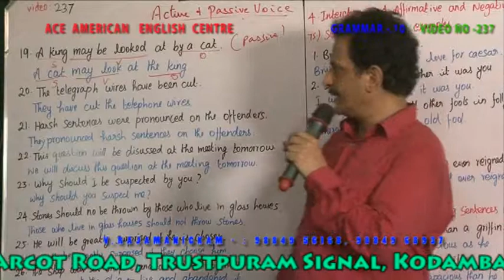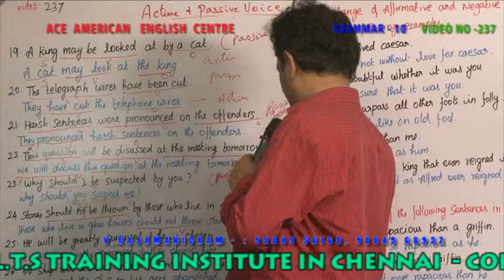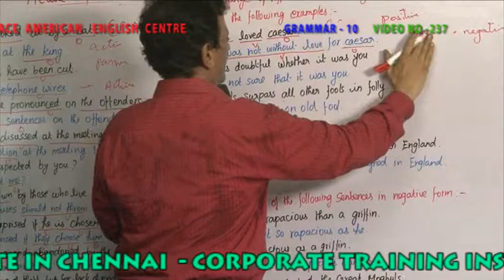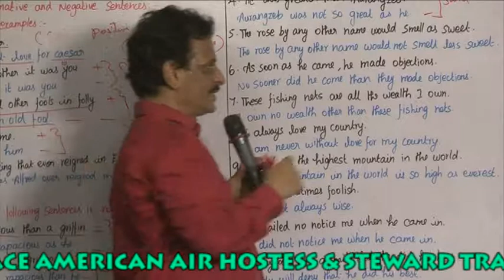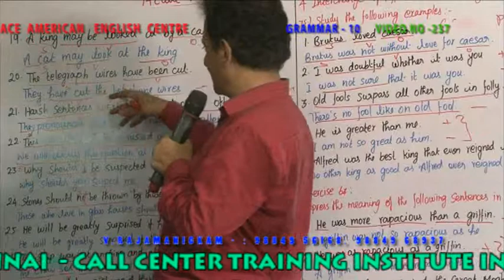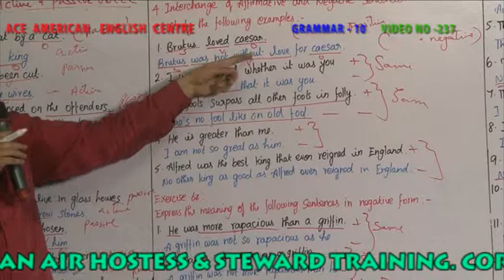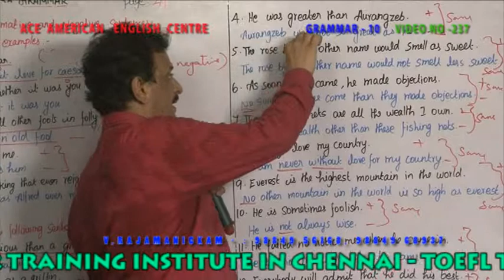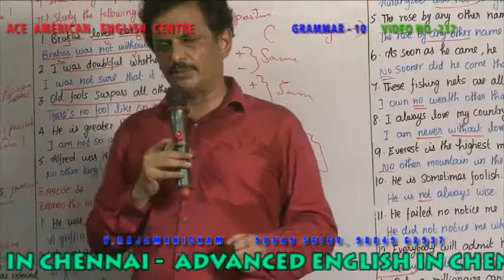GRAMMAR 10 VIDEO NO 237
BASIC ENGLISH : spoken english in in india , the best english grammar training in chennai
best spoken english in chennai.